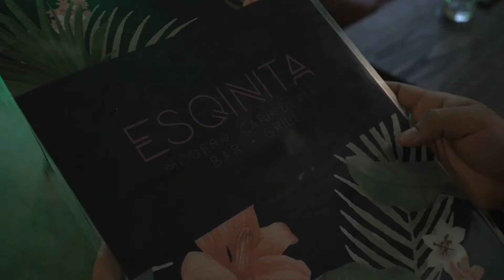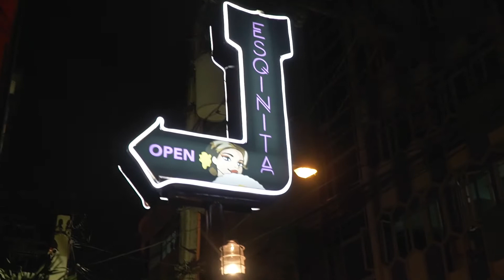Esqinita Elevating Filipino Street Food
Esqinita is a modern Filipino bar + grill inspired by the local 'carinderia'. Every day comfort food gets elevated thru unique use of flavor combinations, a play on textures and a mission to make filipino food healthier.

Ang kusinerong pilipino ay malupit din